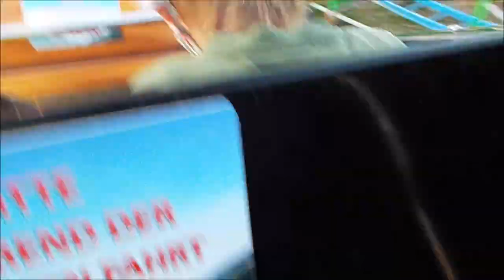LaOla – Der Oldenburger Freizeitspaß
Der Ersatzkramermarkt bei der Weser - Ems Halle in Oldenburg und Corona Zeiten.